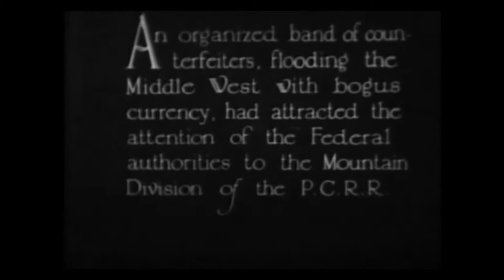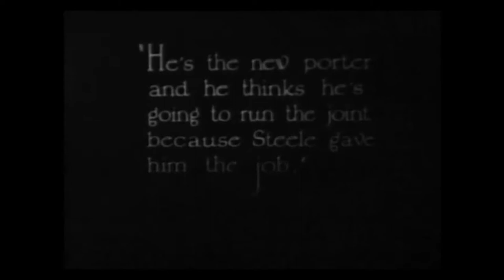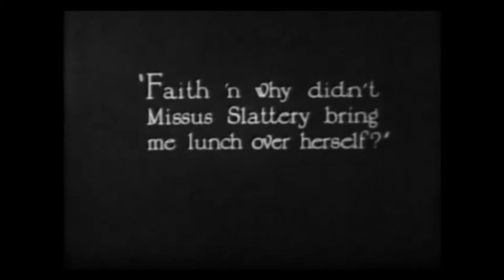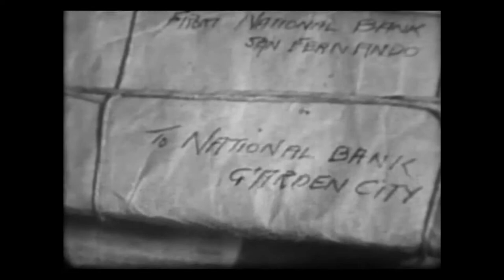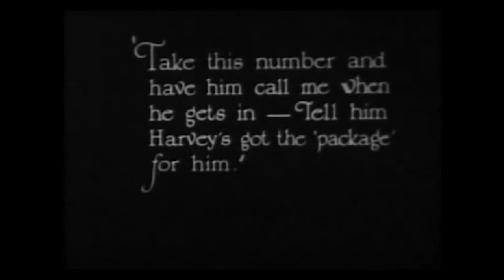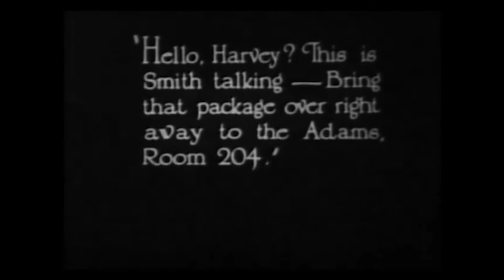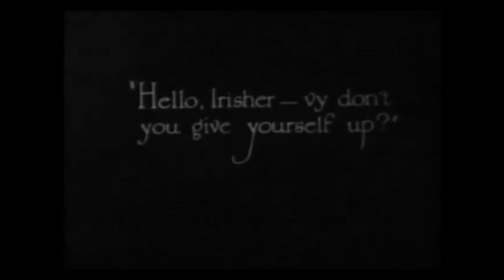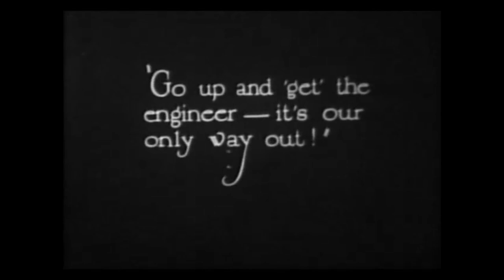Crossed Signals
Crossed Signals" (1926) starring Helen Holmes

"Crossed Signals" is an action drama included in our program to illustrate the work and contributions of Helen Holmes, a star of Silent Hall of Fame.

Federal agents try to dismantle a gang of counterfeiters operating from the station in a small town.  Helen Holmes, the station manager, is framed by the criminals and must clear her name in addition to finding the stolen money.

This was the last film of Helen Holmes. After "Crossed Signals" she retired from acting.

Directed by                         J.P. McGowan
Produced by                       Morris R. Schlank
Scenario by                         George Saxton
Cinematography                Robert Cline
Starring                              Helen Holmes, Henry Victor, William Lowery
Distributed by                    Rayart Pictures Corporation